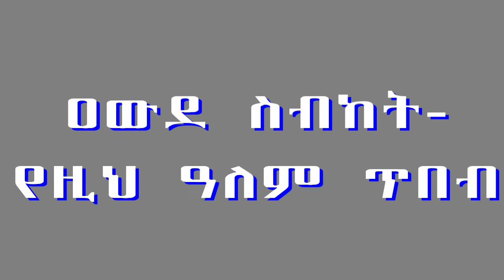ድንቅ ስብከት| የዚህ ዓለም ጥበብ | በመ/ር ዲ/ን ዮሐንስ ጌታቸው